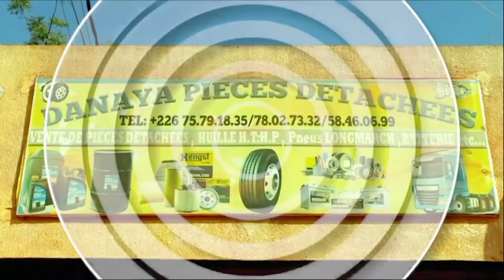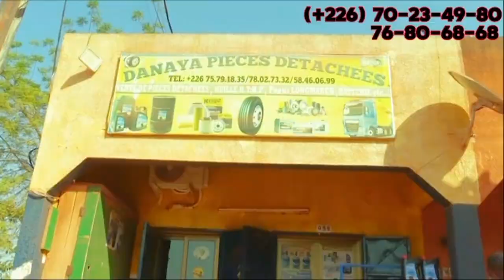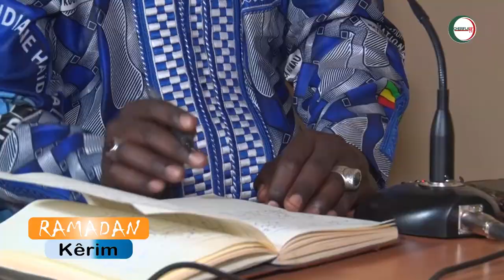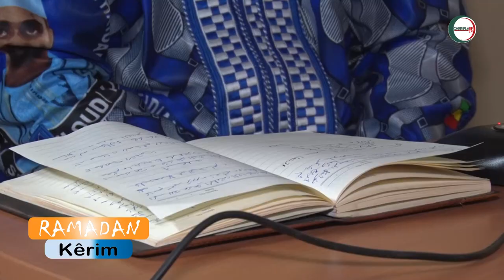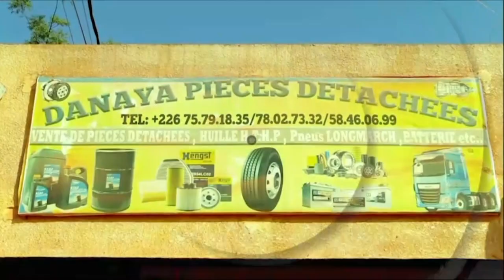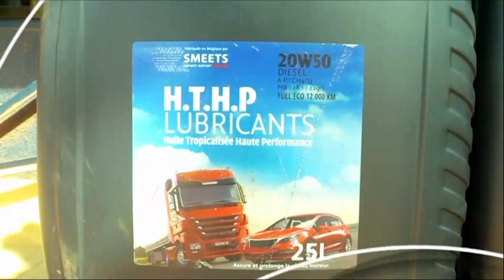RAMADAN KERIM AVEC KASSIM MOHAMAD TRAORE 13 03 24